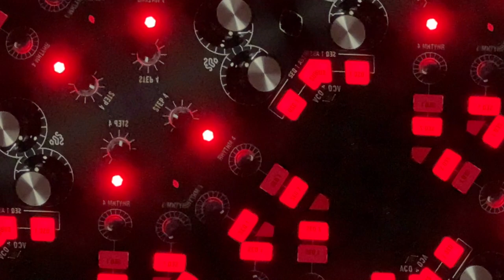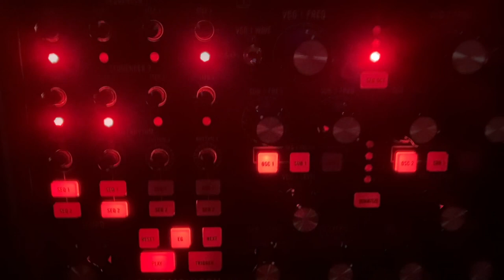Richard Patrick MOOG JAM 6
This MOOG JAM is trippy and longer then the others but its still for stoners and chill filter fans.